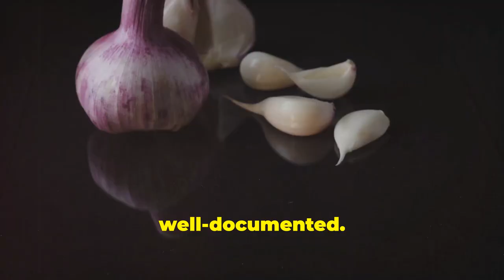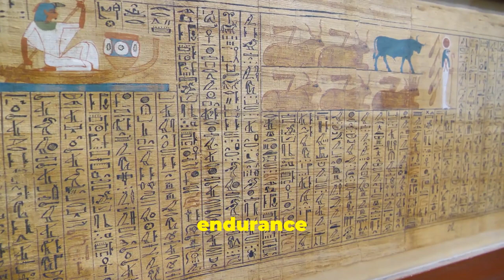This Garlic Experiment Will Shock You - Major Body Changes Revealed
Discover the astonishing effects of garlic on the human body in our latest experiment! In "This Garlic Experiment Will Shock You - Major Body Changes Revealed," we delve into the incredible health benefits of garlic and how it can transform your well-being.

Watch as we reveal surprising results and major body changes that will leave you amazed.

Join us on this eye-opening journey where we explore the science behind garlic, its powerful properties, and how it impacts various aspects of health, including immunity, digestion, and even weight loss.

Whether you're a garlic lover or a sceptic, this experiment will provide you with valuable insights and motivation to incorporate garlic into your daily routine.